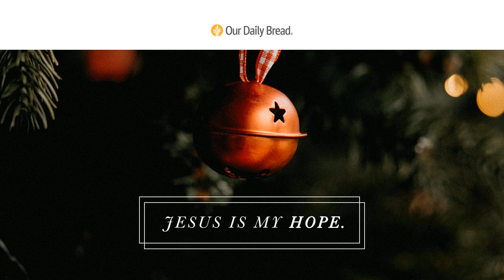I Heard the Bells | Audio Reading | Our Daily Bread Devotional | December 12, 2022